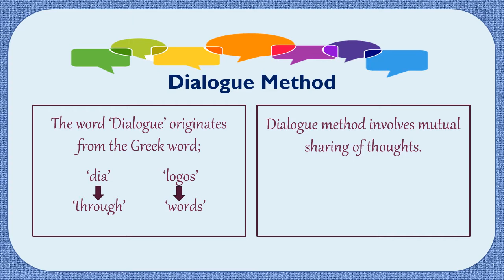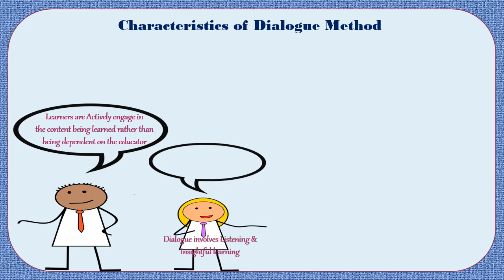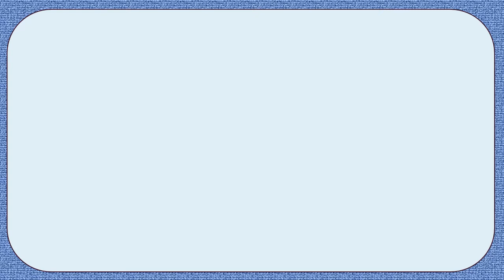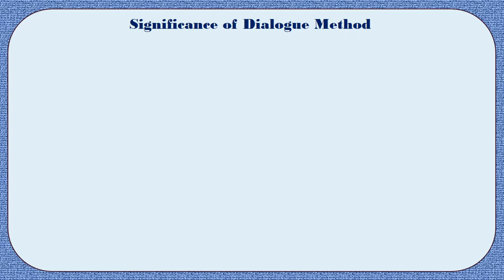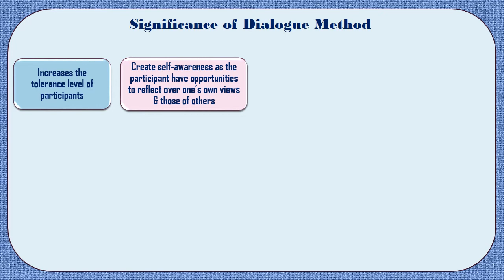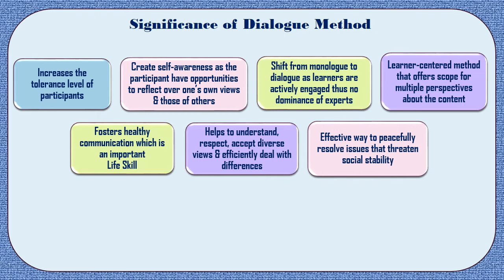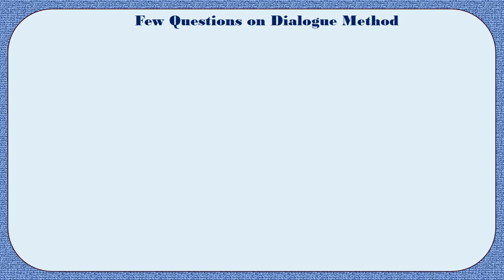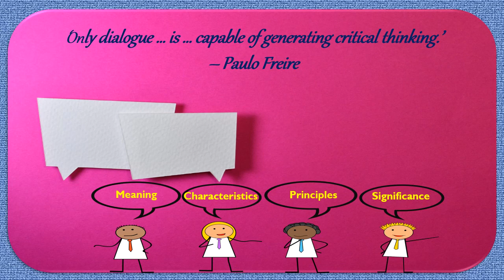Dialogue Method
This video is about Dialogue Method; Meaning, Characteristics, Principles, Significance & Few questions.